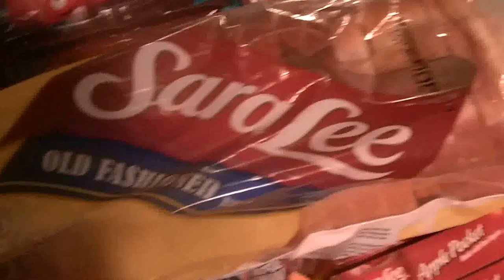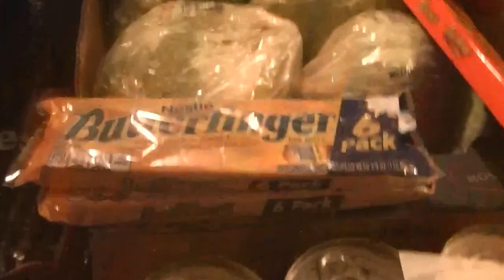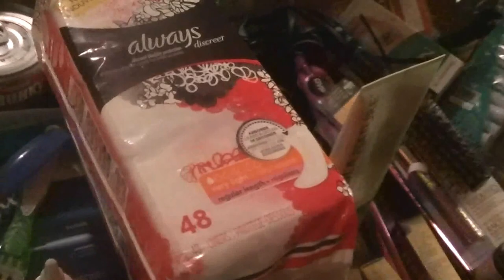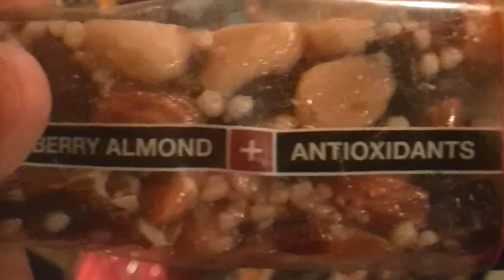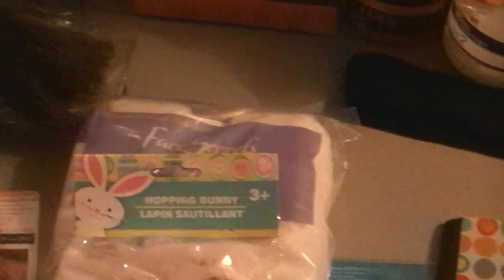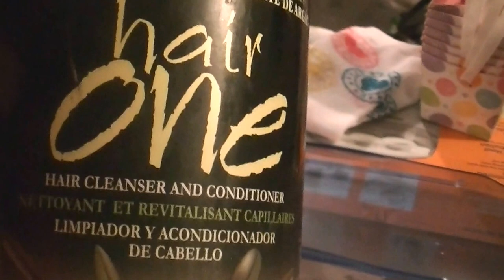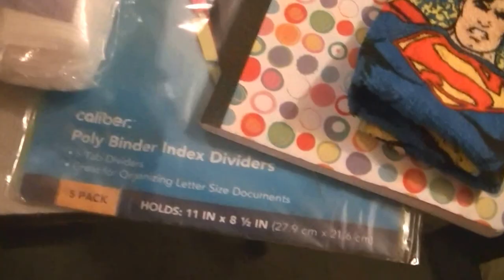Dumpster Diving- More Candy, Odds & Ends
The can is still producing candy! And.. here are a few more items we found along the way in another can.

Thanks for all the subs.. comments, and for the Google+ sharing! Greatly appreciated :)